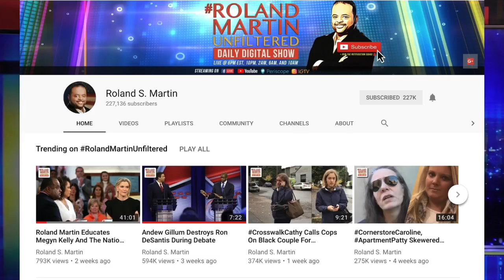The Mistake Media & Black Organizations Make When Talking About MLK & The Civil Rights Movement ...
Roland Martin and the RolandMartinUnfiltered discussion panel featuring Economist Dr. Julianne Malveaux; Dr. Greg Carr, Chair of the Department of Afro-American Studies at Howard University and Joseph Williams, Senior Editor of U.S. News and World Report discussed the mistake many media and Black organizations make when talking about Dr. Martin Luther King, Jr. and the civil rights movement.

Roland said, "They keep looking  back as opposed to taking that period and tying it to present day."